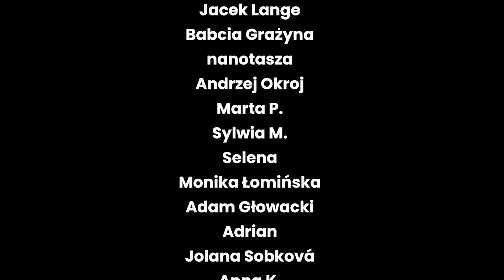Świadkowie Jehowy mogą głosić mniej godzin co miesiąc - 282 📢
W dzisiejszym odcinku cofamy się do dawnych lat i dzielimy się naszymi doświadczeniami jako młodzi świadkowie Jehowy, którzy musieli poświęcać mnóstwo czasu na pionierowanie. Porównujemy te czasy z obecnymi zmianami w wymaganiach dla pionierów, gdy organizacja zaczyna wprowadzać łagodniejsze standardy.

Wspólnie z naszym specjalnym gościem, matką dwojga dzieci i pracującą kobietą, omawiamy wyzwania związane z pełnieniem pomocniczej służby pionierskiej w czasie Pamiątki oraz wpływ presji społeczności na decyzje o pionierowaniu.

Omówimy także zmiany wprowadzone od marca 2023 roku, które pozwalają pionierom głosić znacznie mniej, oraz zastanawiamy się, czy to oznacza, że koniec nie jest już tak bliski, skoro wysiłki świadków Jehowy ustają. Czy to dowód na to, że organizacja już nie ma sił roboczych, czy może jest to błogosławieństwo od Jehowy, które pozwala świadkom skupić się na rodzinie, pracy i edukacji? Odpowiedź na te pytania i wiele więcej w dzisiejszym odcinku!

*** KSIĄŻKI ***